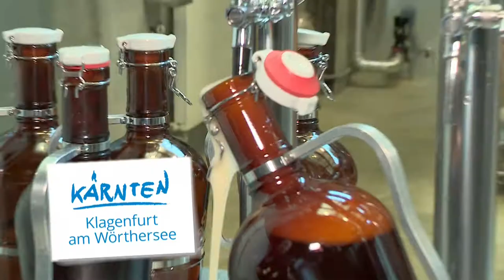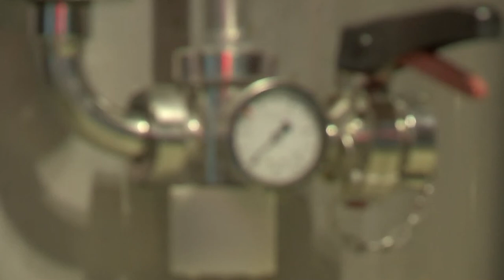cult@city klagenfurt - Brauerei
Personen aus der Region Klagenfurt am Wörthersee